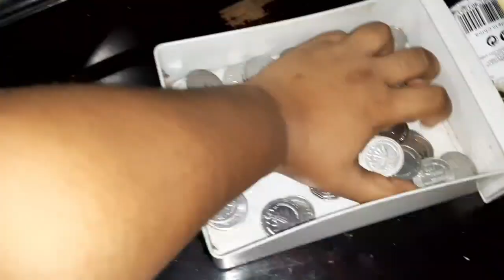ঢাকা থেকে গ্রামের বাড়িতে মায়ের কাছে চলে আসলাম/puran dhakar vlog mim